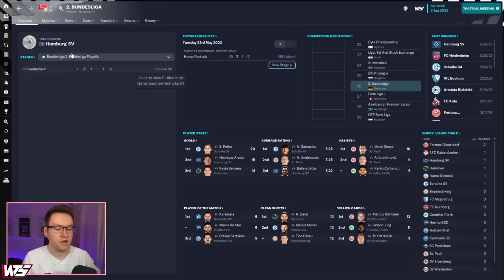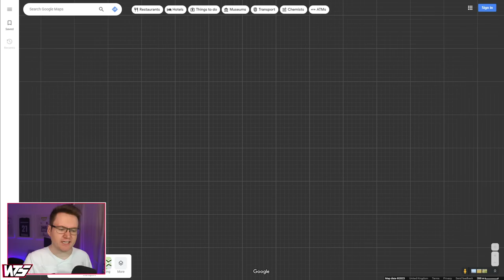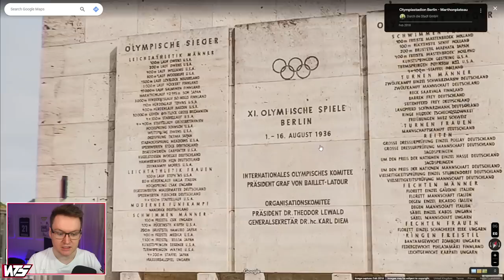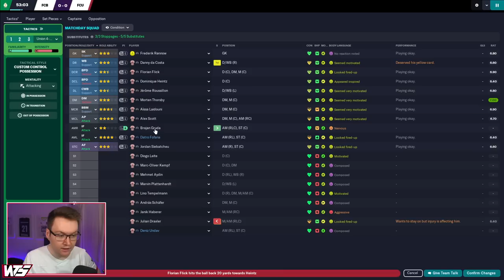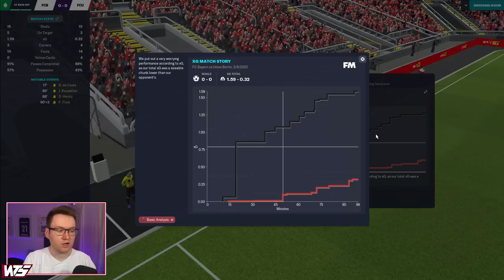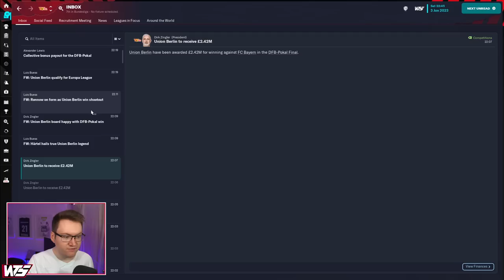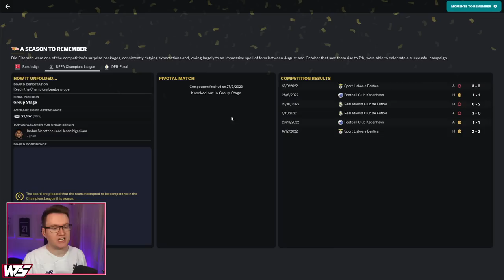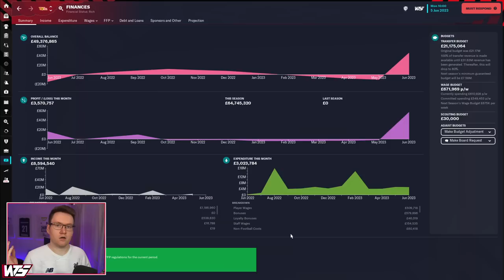OUR FIRST CUP FINAL | Union Berlin Episode 8 - Football Manager 2023